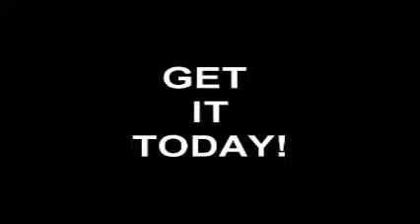Harlan: Live! by Dan Harlan - DVD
Magic Enhancer Presents. Dan Harlan's first DVD release in over 10 Years! "Dan Harlan: Live!" From the creator of wonderful effects such as Card-Toon, Band Shark, and Hover Card, Dan Harlan is proud to release his newest DVD, Harlan: Live. Harlan: Live! was filmed live at Haines' House Of Cards located in Cincinnati, Ohio. All of Dan Harlan's A-Show stand-up material is finally revealed in this brand new, 2 disc DVD. Following Dan's show is an in depth interview with Dan (by Floyd Collins) and you will hear Dan talk about performing, creativity, and staging. Even local magicians have the opportunity to ask their very own questions. Not to be missed! Disc 1: Dan's Full Stand-Up Show Two Left Hands- Harlan's audience-pleasing warm up which gets everyone involved in the fun! Hold It, Buster- The pun-filled, jumbo card monte updated with all the jokes and bits of business Crazy 8- Harlan's ingenious signed, torn mis-made and restored masterpiece...finally on video The World's Saddest Trick- Producing tears of laughter as a sad little hanky vanishes forever. Ritual Necklace- A new presentation and handling that blows the dust off grandma's necklace. My Word- The crossword puzzle book test that seems like mind-reading and requires no memorization. Tightrope- Finally on video, Harlan's charming silent rope routine that tells a story without speaking a word. Cheez Whiz- Harlan's hilarious, show-stopping routine performed entirely with groceries! First time on video! Starcle- Creating magic with a paper napkin, Harlan captivates with a full presentation of his classic effect. Every routine on this 2 DVD set is explained in full detail. Also, you'll learn how Harlan uses structured scripting techniques to achieve maximum entertainment. Plus, you will get a bonus Post-Show interview! Disc 2: The Interview In this interview Harlan talks about his background in theater, his major influences, and the business side of magic, and much more. Some of the topics include: Detail about how to properly use a ditch bag. Dan explains his creative thought process and how he applies it to magic. Various staging and theater tips. Questions to Dan from local magicians. Much, much more...Also included on this DVD are the Crazy 8, Crazy Cash, and My Word templates for you to download and use. Everything you will need is included on this 2 DVD set.Running Time Approximately: 160min